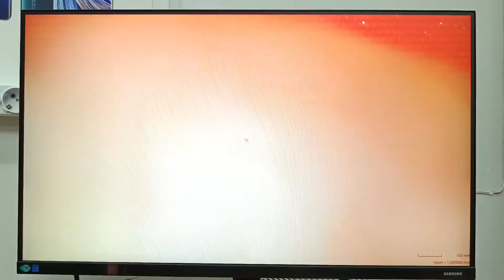DERS 8 : Havya ilk kullanımı ve bakımı hakkında bilmeniz gerekenler ? - CEP TELEFONU TAMİR KURSU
👉 MARATON GSM TEKNİK SERVİS VE EĞİTİM HİZMETLERİ 👈

Eğer sizde telefon tamirini birebir kişiye özel ders eğitimi olarak öğrenmek isterseniz veya android telefonunuzun anakart tamirine ihtiyacı var ise bizimle iletişime geçmeniz yeterli..

maraton gsm
telefon tamiri
telefon anakart tamiri
telefon tamir kursu
telefon tamir eğitimi
telefon tamir dersleri
cep telefonu tamir kursu
cep telefonu tamir dersleri
cep telefonu anakart tamiri
cep telefon tamircisi nasıl olunur
Cep telefonu tamiri nasıl yapılır
cep telefonu tamiri öğrenmek istiyorum

❌❌❌ Önemli Uyarı : MARATON GSM ve içerikleri Türk Patent ve Marka Kurumu, Sanayi ve Teknoloji Bakanlığından tescillidir. Youtube içeriklerimizin indirilmesi kopyalanması ve dağıtılması bakanlık tarafından koruma altında olup yasal suç teşkil etmektedir. Gerek hapis gerek tazminat cezası olduğundan izinsiz kullanılamaz veya başka platformlarda paylaşılamaz ve dağıtılamaz. ❌❌❌